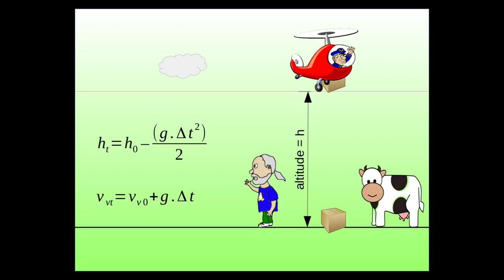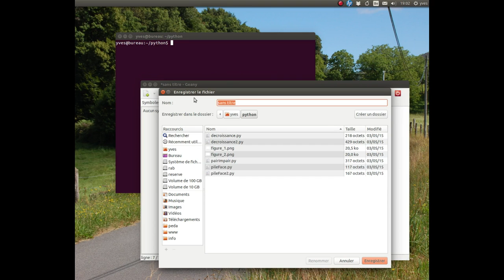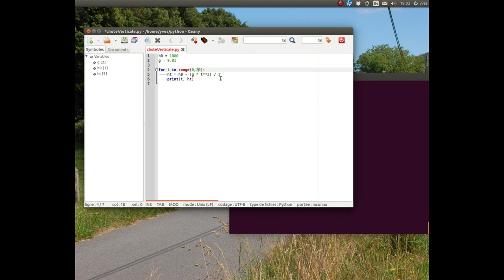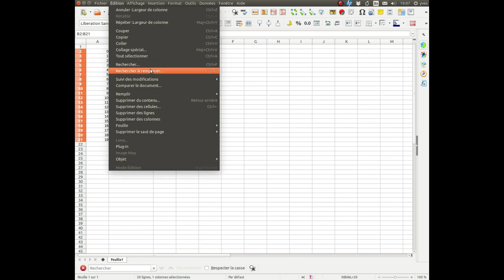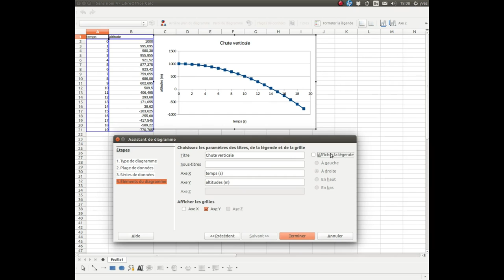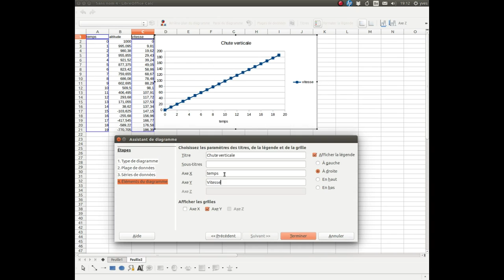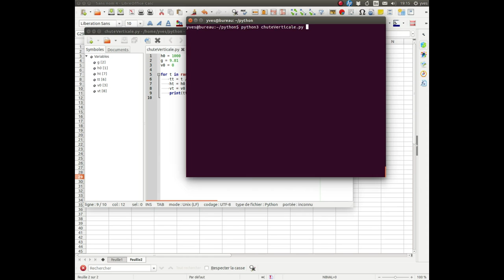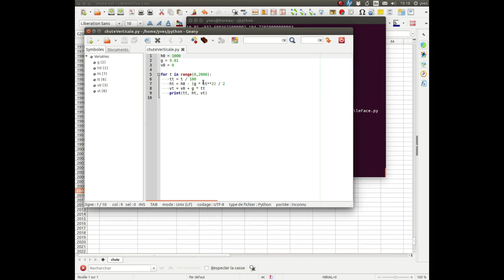Modélisation informatique de la chute verticale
Étude de l'évolution de l'altitude et de la vitesse lors d'un mouvement de chute verticale en langage Python.